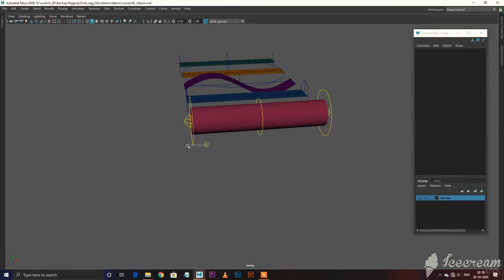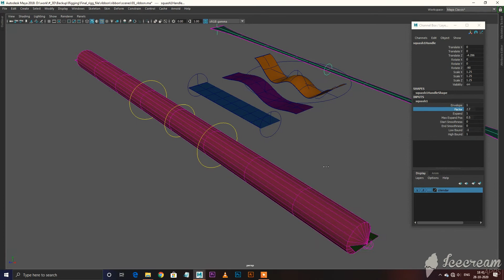Vinod Soni - 3D Ribbon Flexibility: A Rigging Methodology